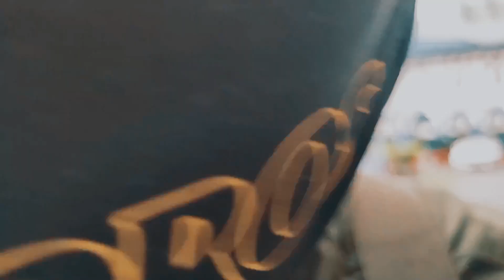All about Mujo Joros Motorcycle Club- Riding, clip, lepak session Compilation.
Hi , I want to introduce you to our simple group of Mujo Joros as one of the members.

It all started with just a few guys with similar interest in bikes, slowly pulling friends and people around to spread how awesome motorcycling/custom lifestyle is, based in Kuching, Sarawak, Malaysia.

Enjoy my compilation of our videos from the beginning to now. Thank You.

PREP-Line by Line feat. Cory Wong & Paul Jackson jr